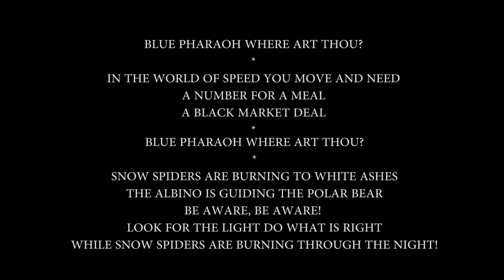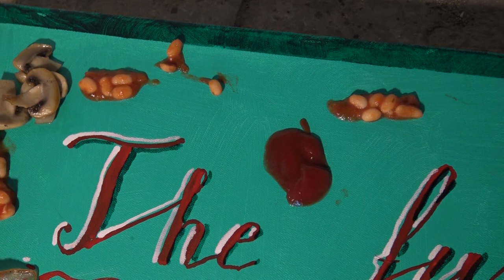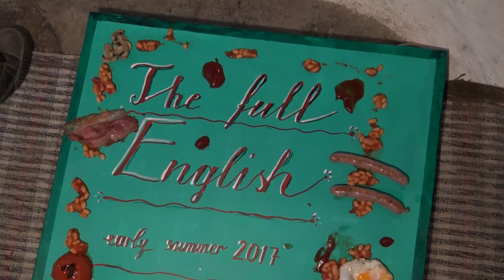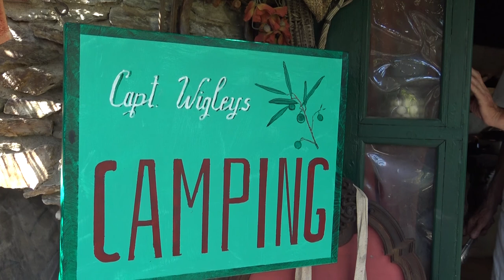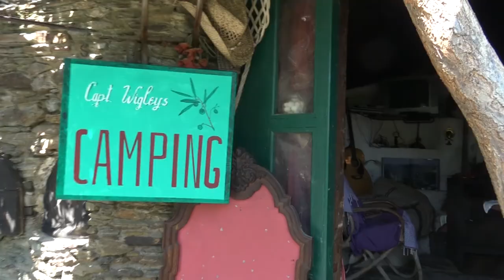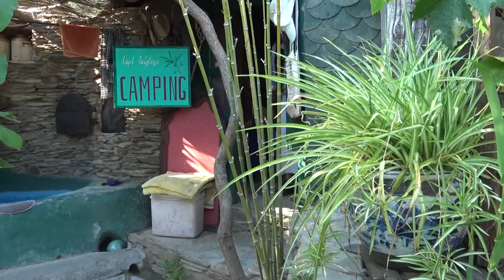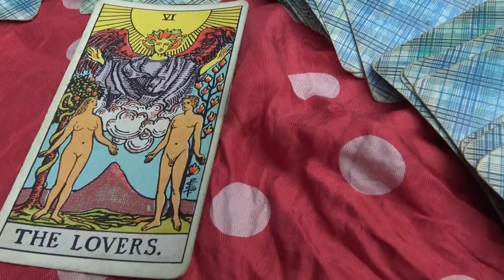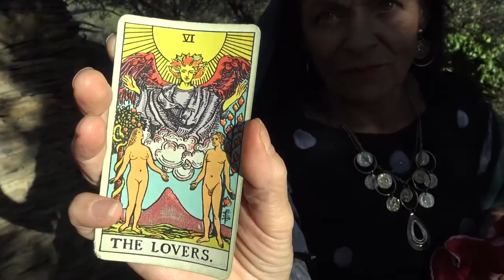Captain Wigley's The Full English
Bulerias en mayor, Bulerias tono flamenco, El meu avi, El noi de la mare, Quan jo tenia pocs anys, Tarantas -  Anonymous contributor
JC Carroll - Cadaqués